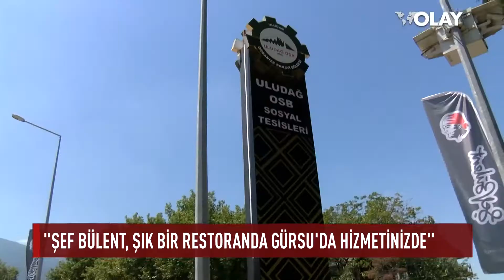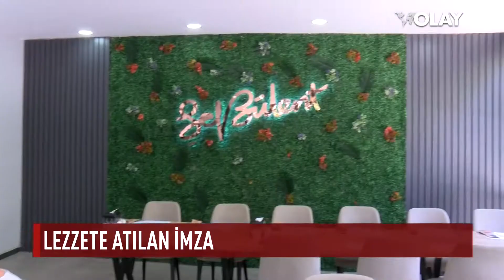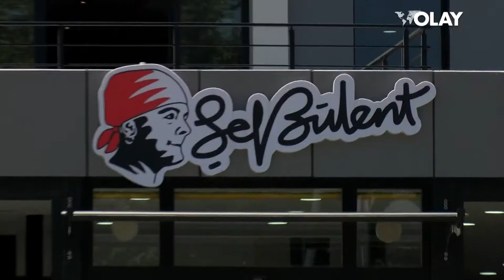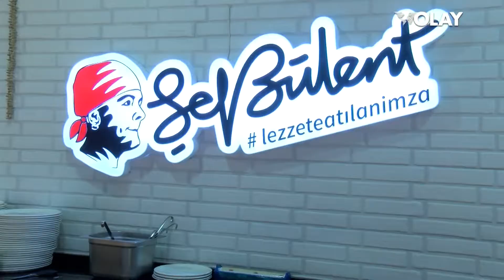Bursa’nın doğusunda yeni bir nefaset odağı: “Şef Bülent Restorant” (02-08-2021)